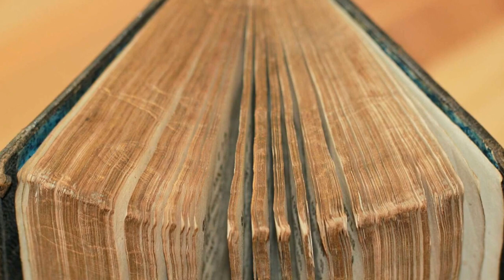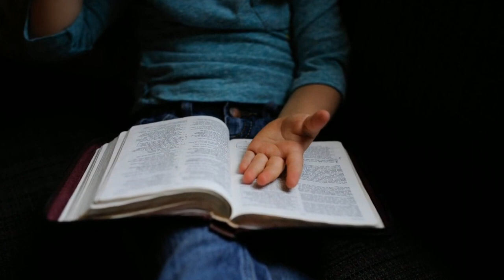RUNRIG - LOOKING THROUGH THE HIGHLANDS WITH BOOK OF GOLDEN STORIES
I hope like me you like to see the Highlands of Scotland!